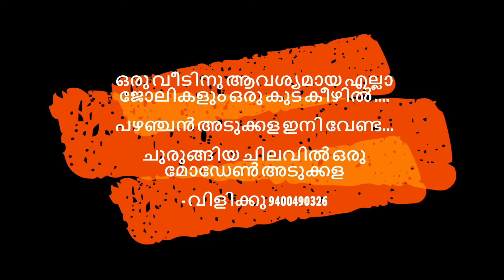YELAHANKA MODULAR KITCHEN * Home INTERIOR Services - DEANAHAHALLI KITCHEN INTERIOR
1. Premium  MODULAR KITCHENS,  Bed room CUPBOARDS  (PLY WOOD  & MULTIWUD KITCHENS)
2. Aluminum Modular Kitchens & WARDROBES    Premium അലൂമിനിയം അടുക്കളകൾ -     LOW COST ALUMINIUM KITCHEN options ( 600/ sqft മുതൽ )

Special : BALCONY GLASS SLIDING WORKS - BALCONY - OFFICE  Convertion

3.  Aluminium fabrication & GLASS works
4.   അലുമിനിയം ജനൽ FRAMES., PVC DOORS , Aluminium doors, Mosquito Mesh Frame doors
5.  Bath room SHOWER PARTITION & GLASS works
7.  Stainless steel സ്റ്റെയർകേസ് HANDRAIL, BALCONY works
8.  Aluminium Fabrication Interiors
9.  ഓഫീസ്, ഷോപ്പ് interior work, ACP, CLADDING Name boards
10. PVC FALSE CEILING WORK -Gypsom work
11.   SHOP INTERIOR WORKS
12. TEXTURE WORKS in  ERNAKULAM
13. HOME THEATER ( വീട്ടിലെ ഹോം തിയേറ്റർ  ( Room  set up )

HIGH QUALITY MODULAR KITCHENS  - BED ROOM CUPBOARDS - HOME THEATER WORKS - ACOUSTIC WORKS
BANGALORE